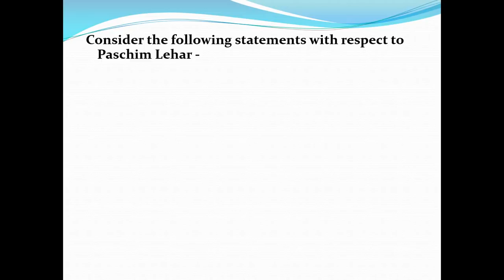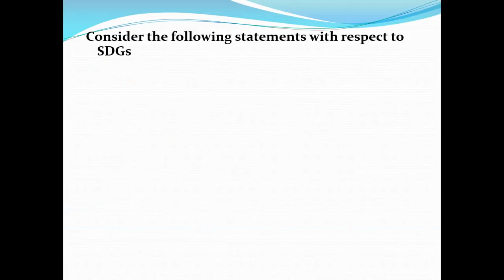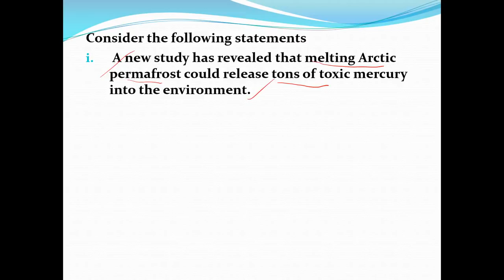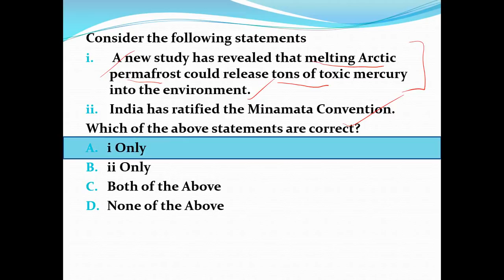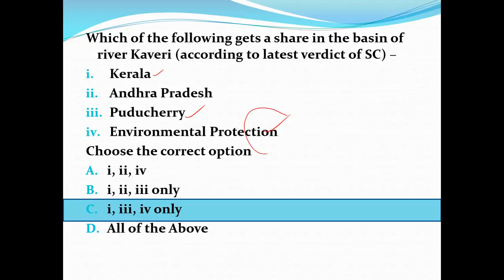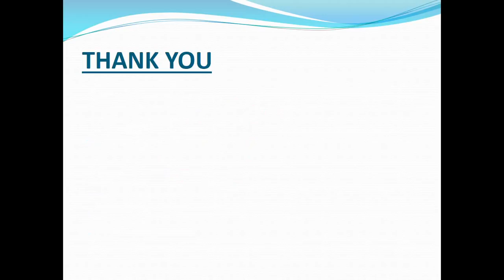Pre-MIX - Day 68 - CURRENT AFFAIRS SPECIAL - Prelims related questions for UPSC || IAS